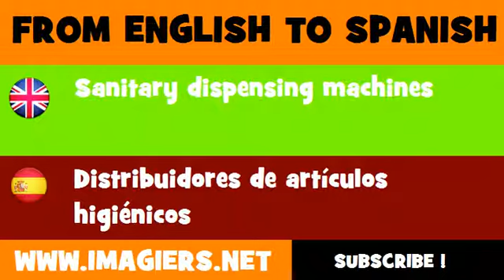FROM ENGLISH TO SPANISH = Sanitary dispensing machines